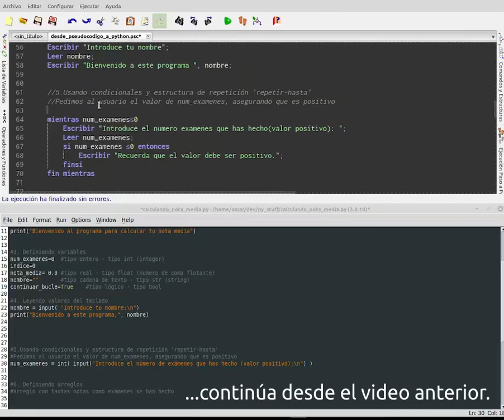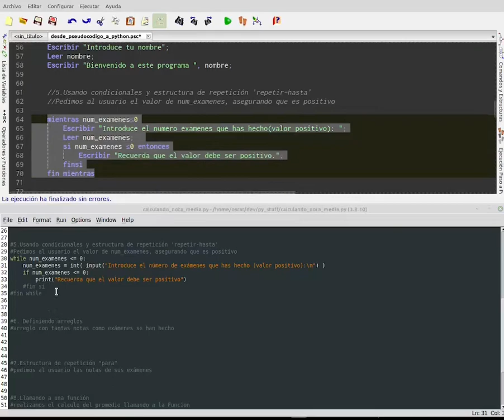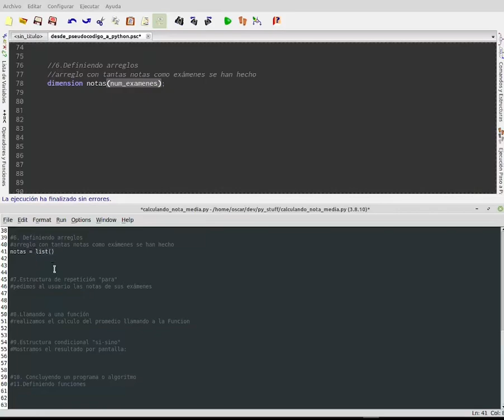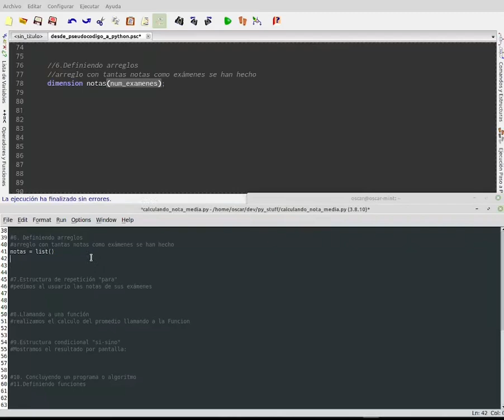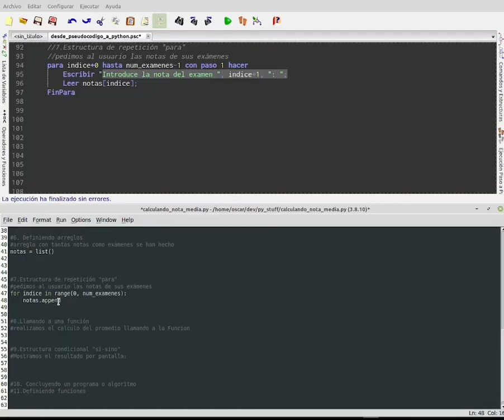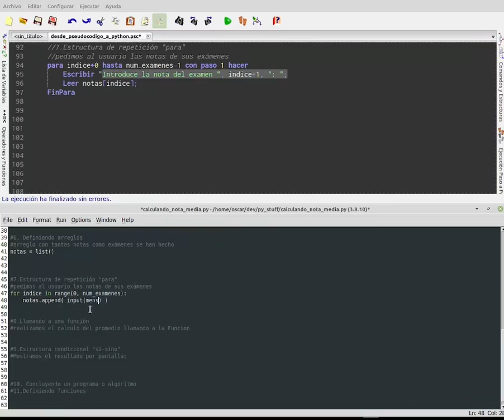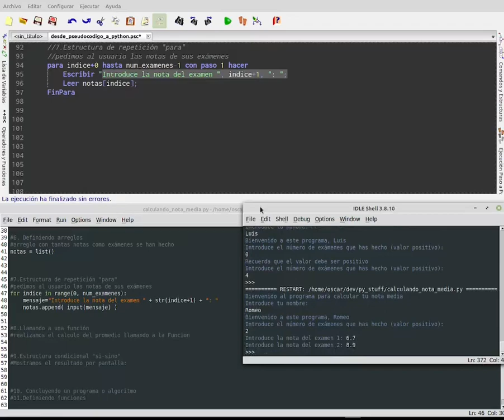Tutorial: de Pseudocódigo a Python - 2/4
Explicación sobre como traducir un programa o algoritmo escrito en pseudocódigo (editor e intérprete PseInt) a un programa escrito en lenguaje Python (editor IDLE).
Se detalla la sintaxis para que puedas escribir en Python cada uno de los elementos del algoritmo:
6- Estructura de repetición MIENTRAS - WHILE
7- Estructura condicional simple: SI - IF
8- Arreglos - listas
9- Estructura de repetición PARA - FOR
Esta video-explicación es la segunda de una serie de 4 explicaciones.